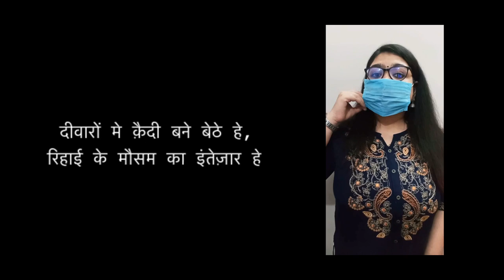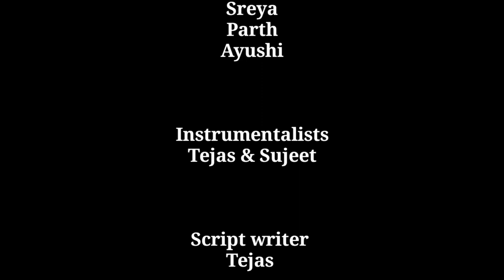Hope Band Performance